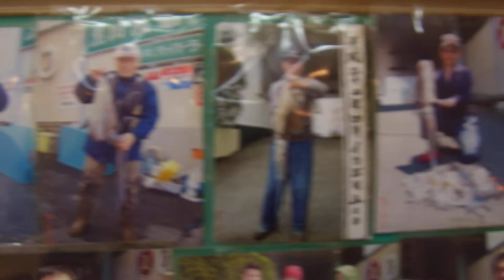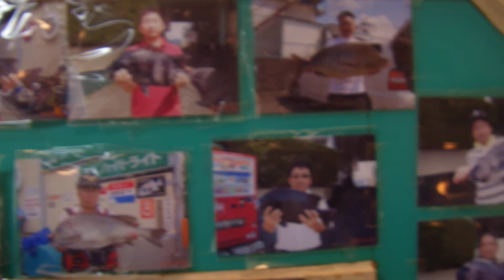田辺市磯間 黒田渡船さん喫茶店では釣果写真が！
店内には田辺湾で釣られた魚やイカなど自慢の釣果が壁に貼られています。
喫茶店にお立ち寄りの際はご覧ください。